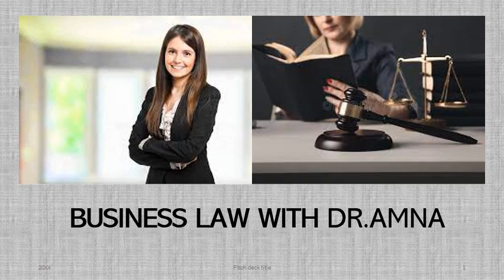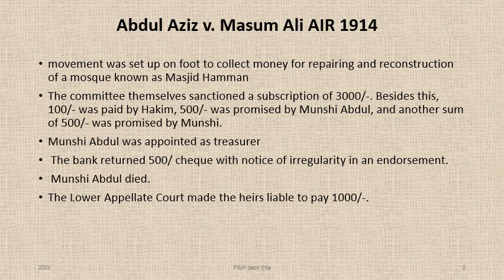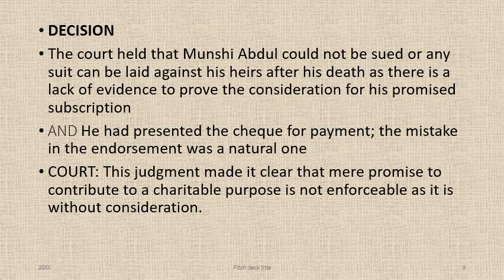Abdul Aziz v. Masum Ali AIR 1914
Abdul Aziz v. Masum Ali AIR 1914 india pakistan 2023election law mba indianact businesslaw hindi bangladesh # english